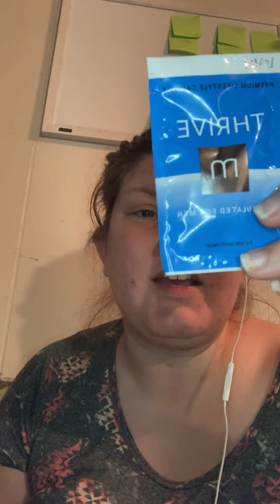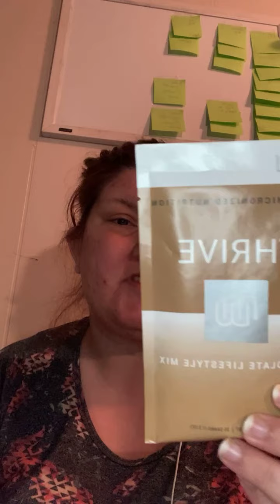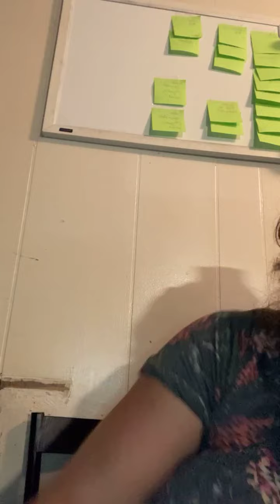New month clean slate let’s go!